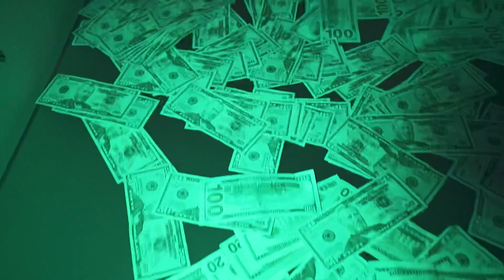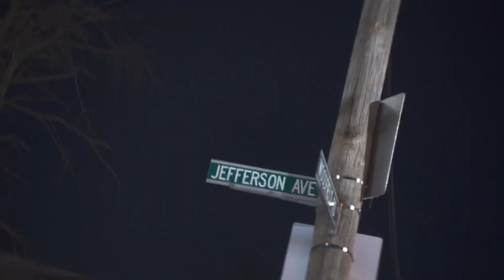Drilla weez - Settle For Less